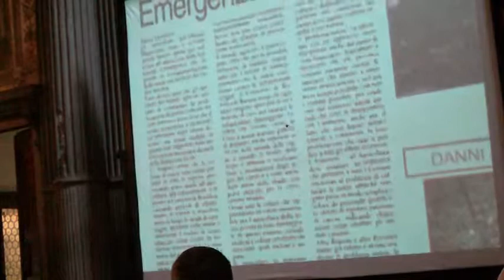Samuele Venturini (Progeco Natura): "Gestione faunistica" - seconda parte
Samuele Venturini (Progeco Natura): "Gestione faunistica: fallimenti, opportunità e nuove proposte" -  Convegno "Perché la caccia è fuori dalla storia", Firenze 27 ottobre 2013